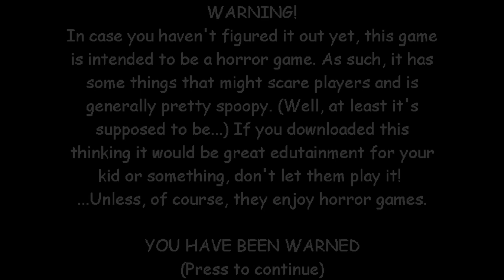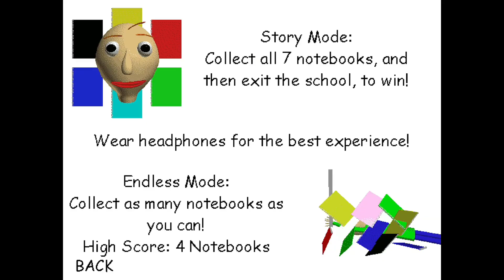THIS MATH TEACHER IS CRAZY - Brody Plays Baldi’s Basics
2.5k views in 2-3 weeks.impressive